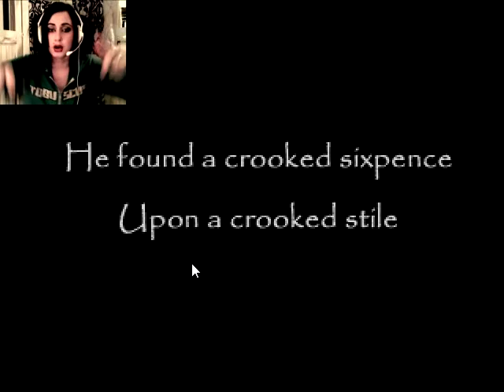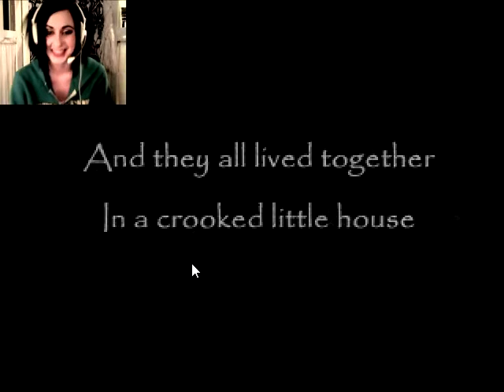Let's Play - THE CROOKED MAN - Pyjama Party! [Part 1]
Playing another pixel game! I found a page on deviantart.com full of links to downloads for games like these and have chosen to try out this one next!